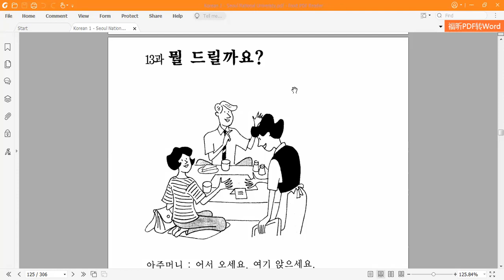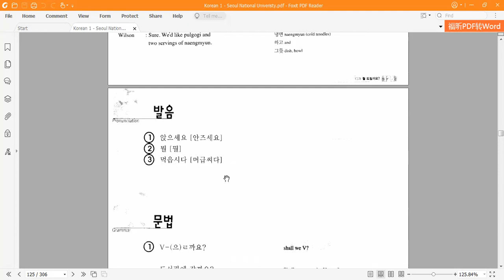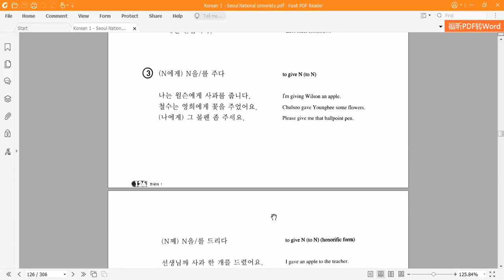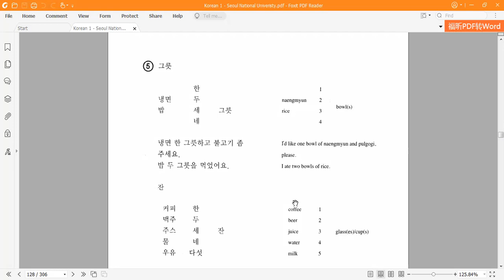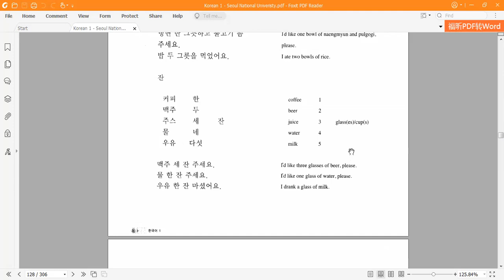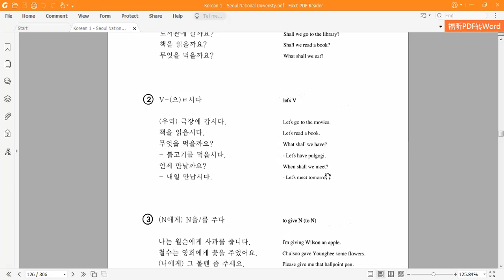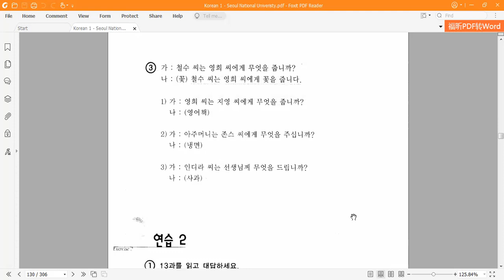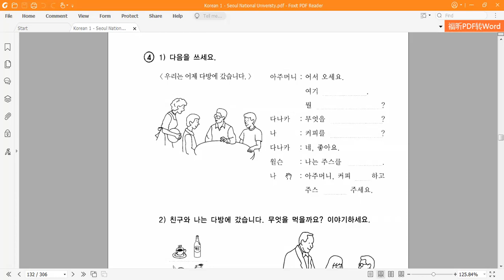Thử thách 30 ngày tự học tiếng Hàn sơ cấp (Giáo trình Seoul 1): Bài 13- 뭘 드릴까요?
Tiếp tục đến với Bài 13 trong loạt 30 bài học của giáo trình Hankuko 1 của Đại học Quốc gia Seoul.
Bài 13: 뭘 드릴까요?
Một số từ mới của bài:
1. 볼고기 (n): Bulgogi
2. 냉면 (n): mỳ lạnh
3. 그릇 (n): bát
4. 잔 (n): tách, cốc
5. 앉다 (v): ngồi
6. 메뉴 (n): menu
7. 우유 (n): sữa
8. 드리다 (v): biếu (kính ngữ của 주다)
9. V-(으)ㅂ시다 = -(으)ㄹ까요?: hãy làm gì (câu gợi ý: let's do st/shall we do st?)
10. N-에게/께 N을/를 주다/주시다/드리다: cho/biếu/tặng ai cái gì
11. N하고/와-과 N: và (and)
Covid-19 không thể ngăn được việc học của chúng ta đúng không nào.
28 August 2021.
THEJSHOW